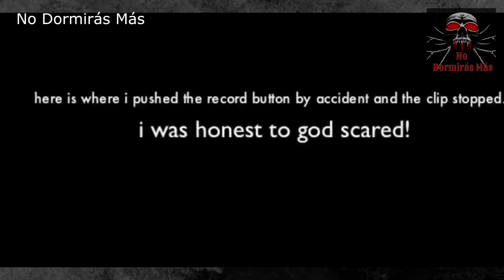Pie Grande en Mississippi: ¿Real o Falso? Imágenes Inéditas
Encuéntranos en nuestro podcast: